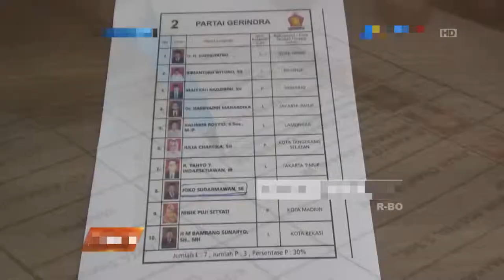Bawaslu Magetan Temukan Kades Aktif Daftar Caleg DPR RI dari Gerindra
Bawaslu Magetan menemukan hal ganjil ketika mengecek DCT di Jawa Timur. Sebabnya, ada kades aktif yang ikut mencalonkan diri sebagai caleg DPR RI untuk wilayah Jatim 8. Hal tersebut menyalahi prosedur terkait penyelenggaraan pemilu. Seharusnya, kades tersebut harus mundur dari masa jabatannya sehingga baru bisa maju. Kades yang juga termasuk kader Gerindra pun mengakui bahwa dirinya masih aktif sebagai kepala desa. Jelas, ini perilaku tercela dan mencederai demokrasi. Caleg seperti ini tak pantas dipilih dan perlu diberi perhatian khusus. Ada-ada saja Gerindra.